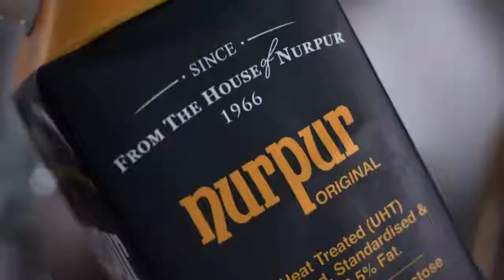Nurpur Fishbowl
Nurpur Fresh TVC
Agency: Fishbowl
Production House: Stimulus Productions (Middle East & Pakistan)